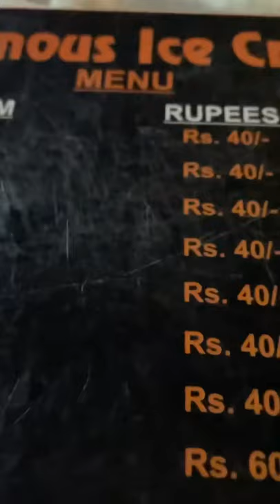Famous icecream in hyderabad